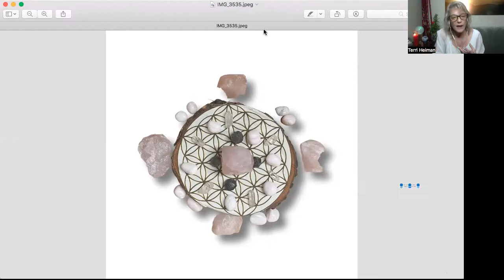Energy Mastery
Full Moon in Pisces.
An intuitive time. Go deep within.  Know your truth.

It is an intuitive time to feel the connectedness of all life. It's a time to open up your Spirit and allow yourself to go deeper into your dreams and the infinite possibilities that lie ahead.

Pisces is a water sign and the emotions can feel full. You can be a bit more sensitive during this full moon so it's important to notice your feelings as well as the depth of your Spirit that is being reflected to you.

This full moon period brings forward lots of transformation especially as we begin to transition into a new season, which is the subject of the podcast today.

Transformation can be scary.  Many people don't like change, but one thing we have all learned these past couple of years, nothing stays the same.

It’s Spiritual. It’s deep.
For more teachings like this join us in the Energy Mastery App -
The Radiant Light Challenge begins on the Autumn Equinox.
21 Days to Radiate your Light.